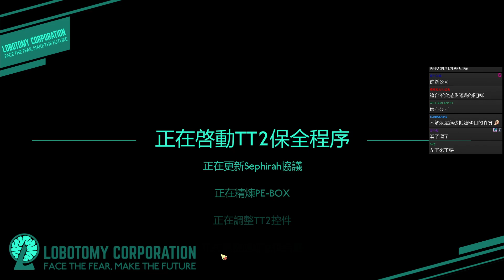腦葉公司 #18 管理怪物的摸擬遊戲︱Lobotomy Corporation︱GodJJ︱20210315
★本日遊戲集數-2021年3月15日：18、19